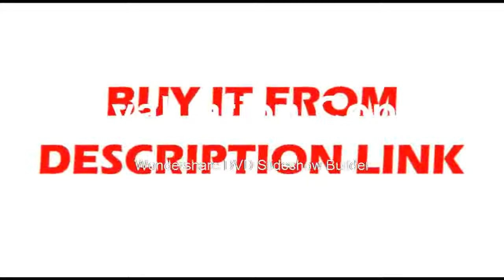Best Or 2 0X objective lens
Product On Aliexpress

Brand Name:AMSZOOMDrawtube:BINOCULARFeatures:High Definition,DigitalModel Number:45-B1Material:MetalMagnification Ratio:500X & UnderTheory:Stereo MicroscopeTheory:Binocular stereo microscopeMagnification Ratio:7~45X